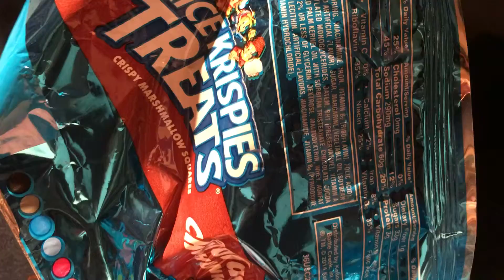Didn't I make this joke already?